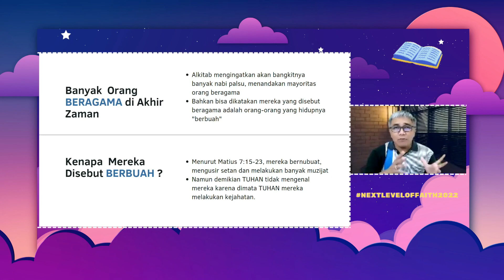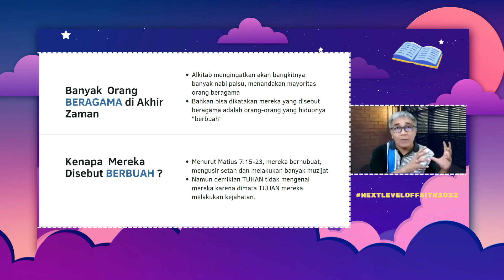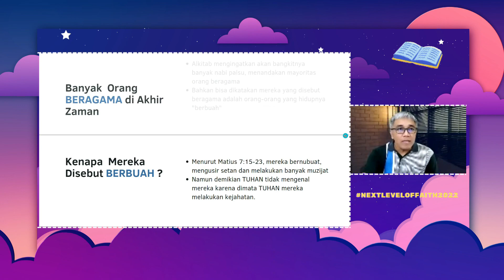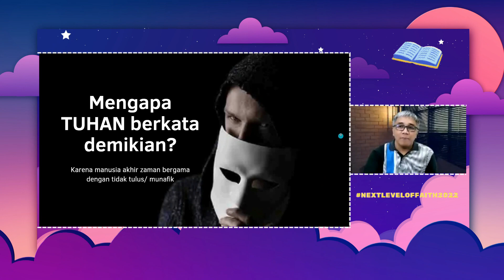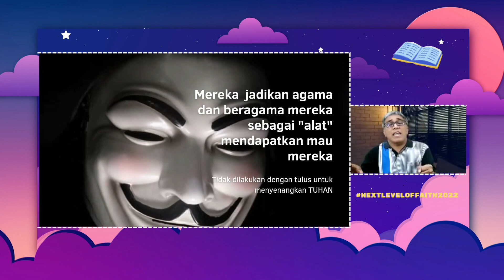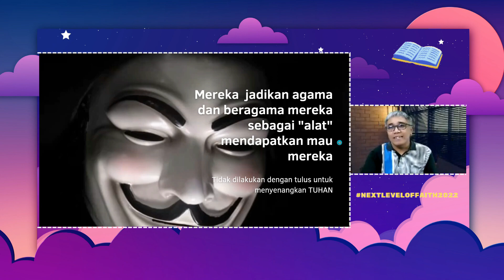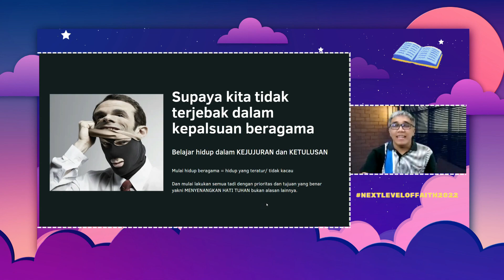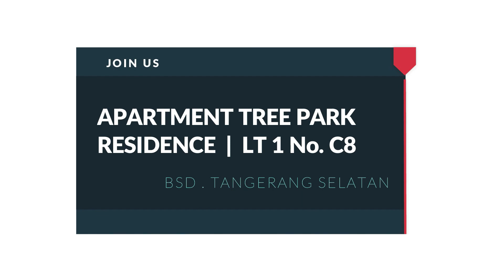MANUSIA AKHIR ZAMAN YANG BERAGAMA | ADULT SUNDAY SCHOOL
GEREJA JKI THEWAY.. INFO PELAYANAN DAN DUKUNGAN DOA HUB WA :
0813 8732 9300 (WA chat only)

Join us
Treepark Apartement

Untuk mendaftar menjadi Jemaat dan dimasukan ke dalam group silahkan hub :
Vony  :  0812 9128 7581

Shalom,

Yuk kita bertumbuh bersama dalam iman yang benar dalam program Sunday Bible School, kita belajar sama - sama tentang pembahasan Alkitab dengan angle - angle yang baru pastinya memberkati kita semua.. Tuhan Yesus Memberkati